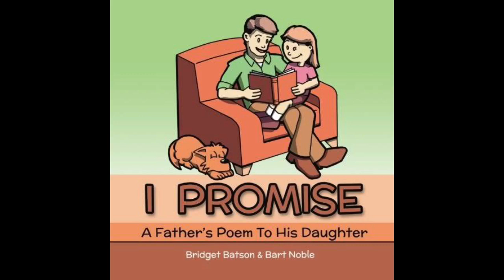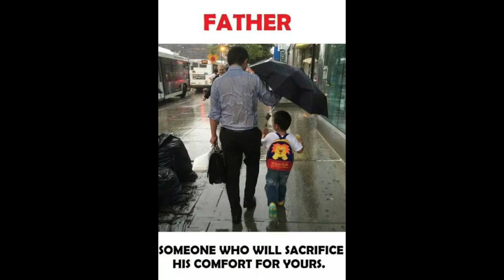A father’s sacrifice